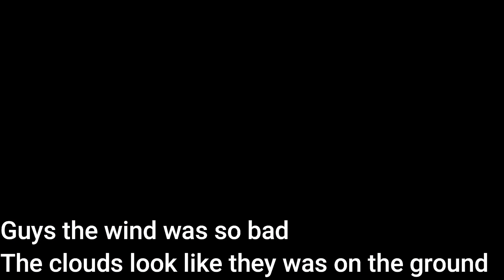Our storms tonight Watch the clouds touch the ground .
We had some really bad storms here tonight watch the sky you will see i when the lights go off. Use full screen.

P.O.BOX 180246
RICHLAND  MS.39218